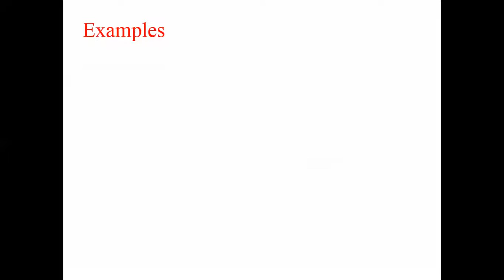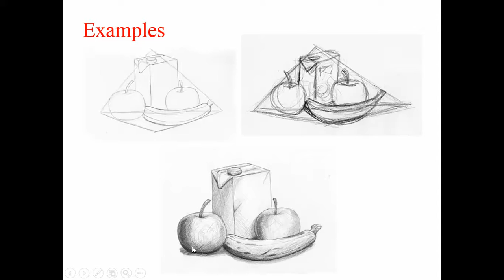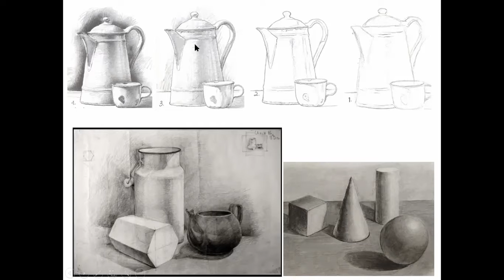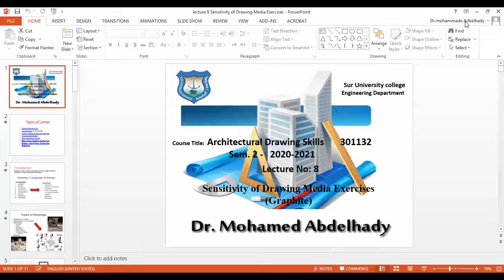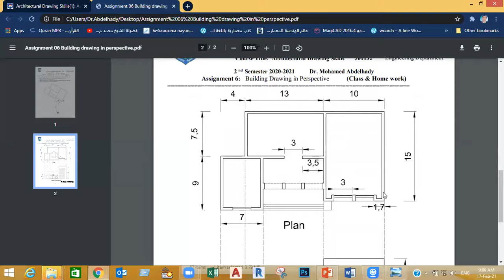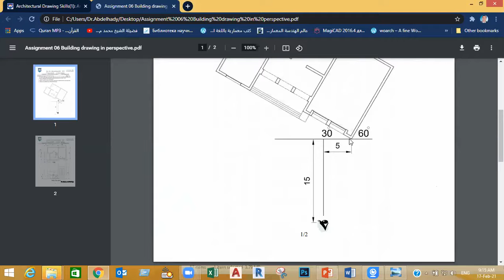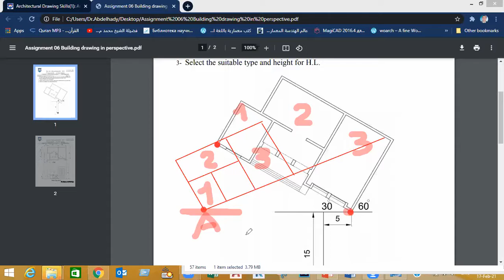Lecture 9 part 2